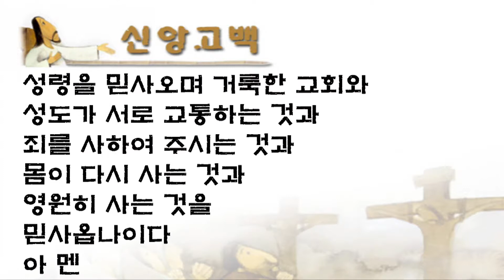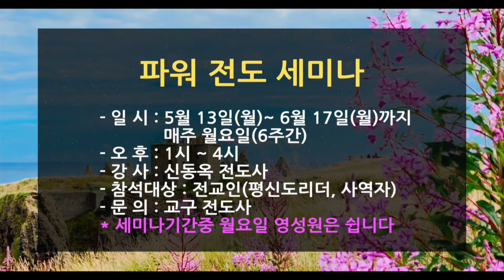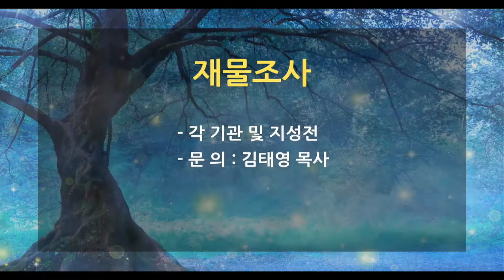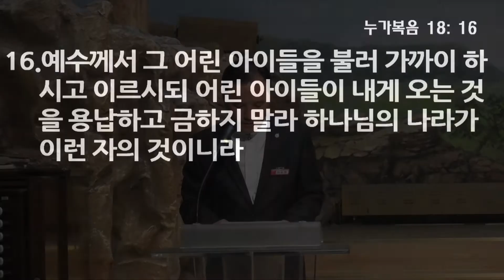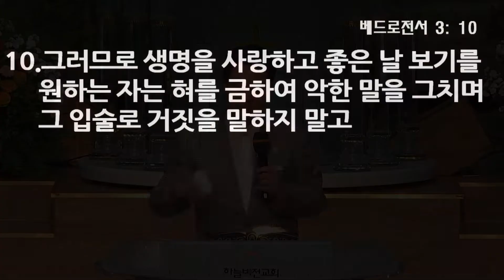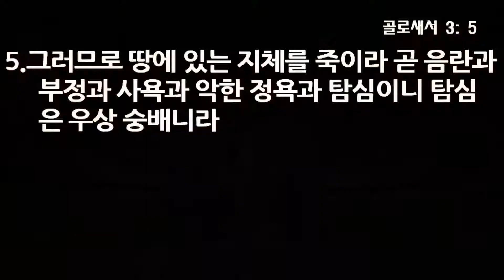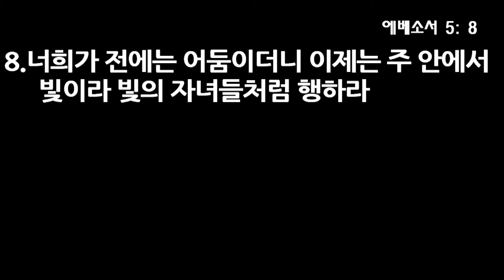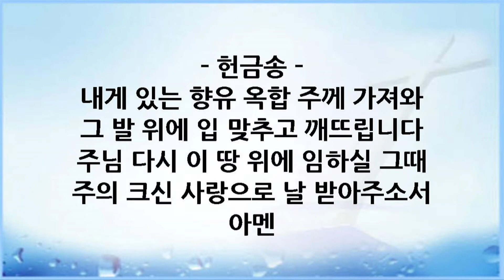19년 5월 5일 5부 전체 - 예수님의 어린이 사랑, 오영택 담임목사